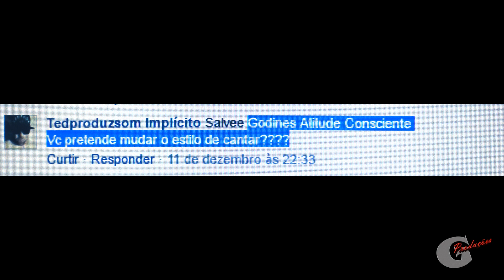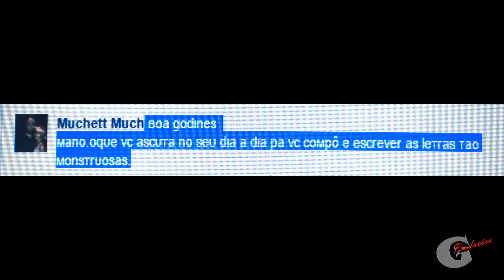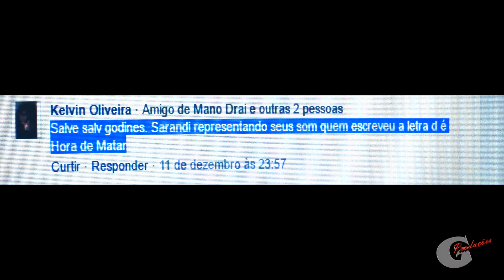Atitude Consciente - Godines responde #3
Ultimo EP de 2016 confira
COMPARTILHE